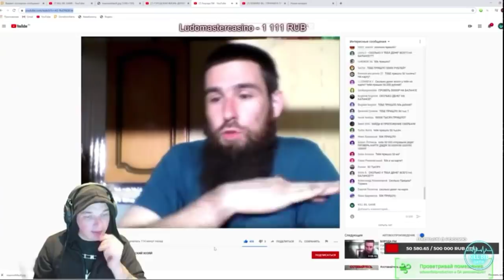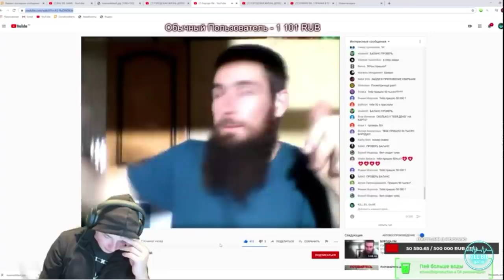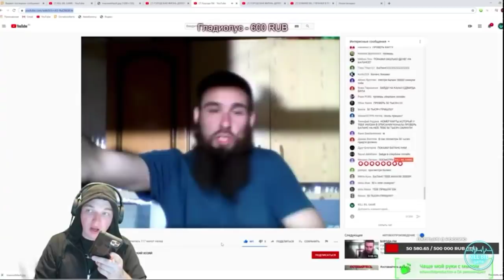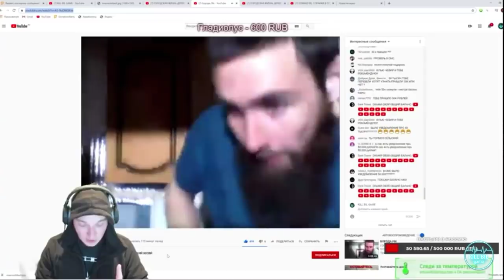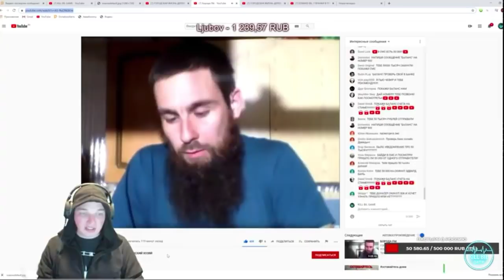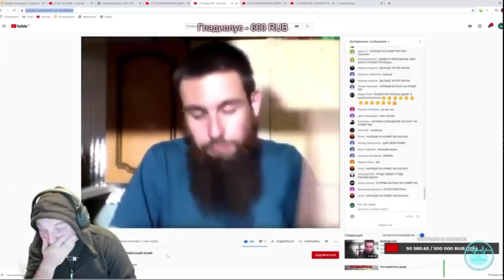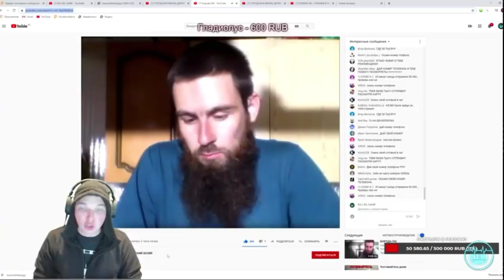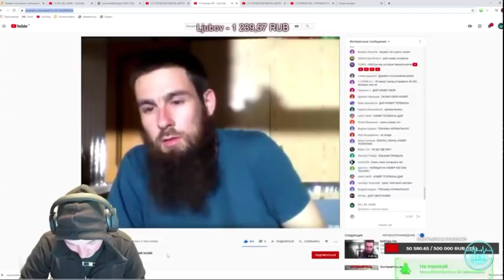Эдвард Бил/Стрим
Ссылка на канал Эдварда Била